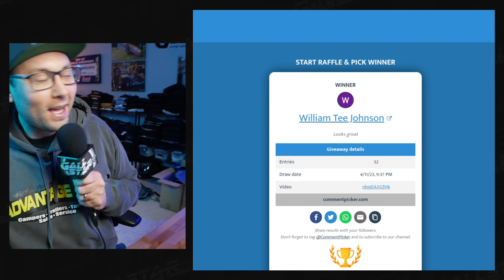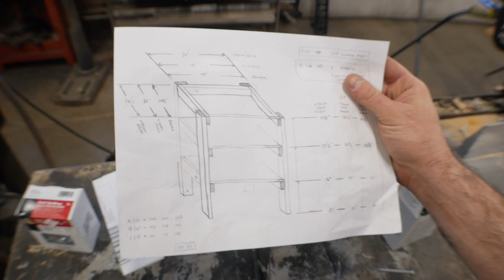Removable X-Track Shelving! | Enclosed Trailer Organization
Our live stream enclosed trailer build is nearing completion! Time to get organized! X-track is installed, plus we begin to outfit the trailer with some easy-to-remove shelving!

PLEASE SUPPORT all the great people and companies who have stepped up to support GallStar TV this season and to help get our cars race ready! 👇

 - Innovation, not replication. Mullis builds the highest quality race cars for the drag race market.

Quality, affordable dragster scoops and wings!

Over-the-top stainless steel header fabrication!
 - Save $125 with code "gallstar125"!

🐌 WANNA SEND ME SOMETHING?:
                GallStar TV